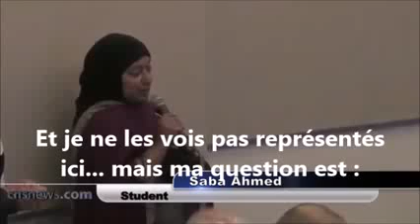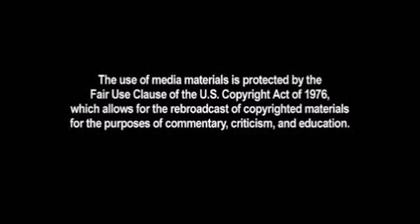Brigitte Gabriel :La majorit pacifique des musulmans n a aucune espèce d importance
il est temps de remettre le "politiquement correct" à sa place,  là où il doit être: aux ordures!!!